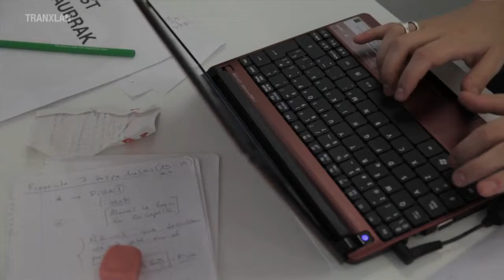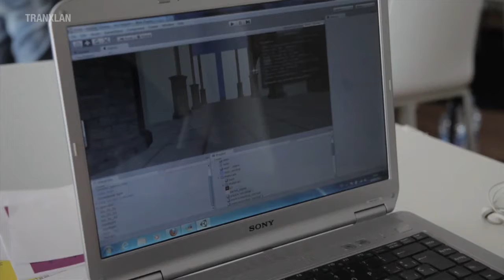TranXlan bere ekuadorera heldu da